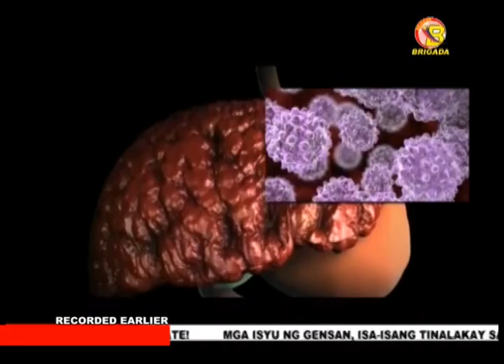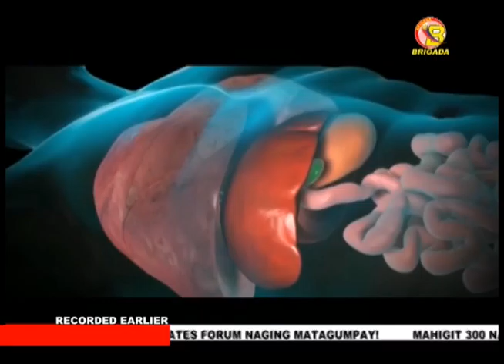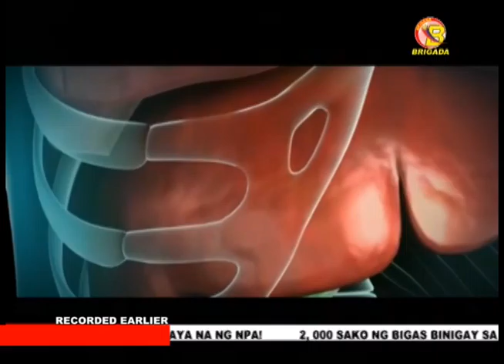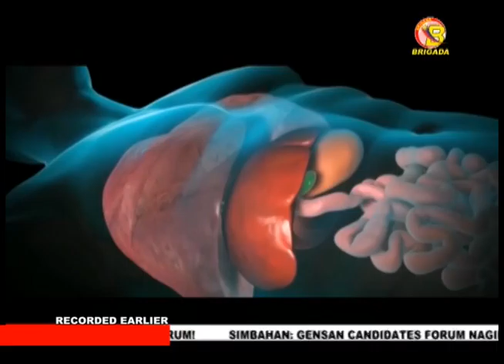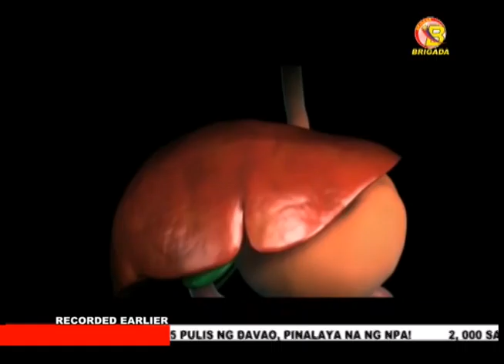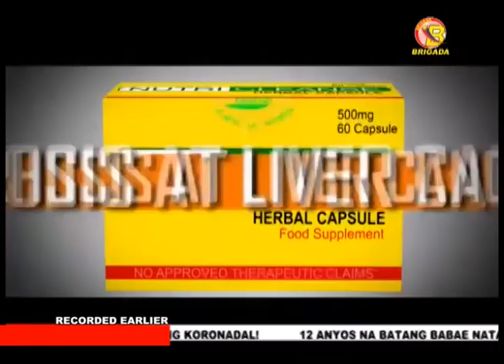BNTV - Gensan - MORNING HATAW - APRIL 26, 2016 - PART 2